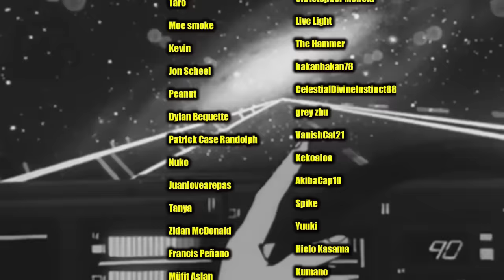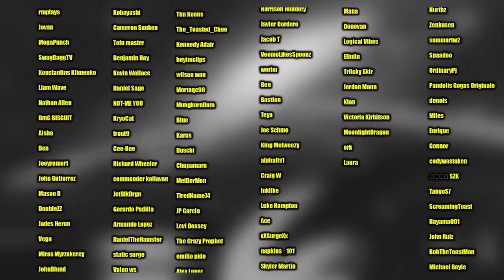BOA HANCOCK IS HERE !!! (One Piece Reaction)